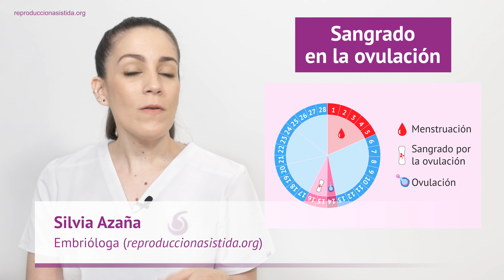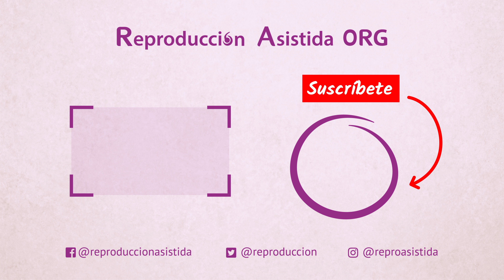¿Qué es el spotting o sangrado intermenstrual en la ovulación?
🔎 Si deseas obtener más información sobre el tema, puedes visitar el siguiente enlace